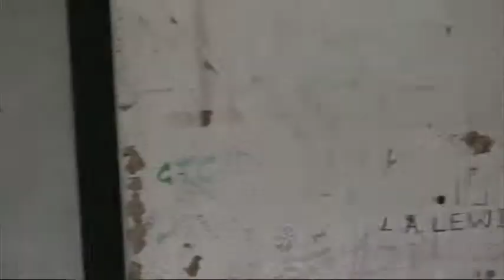Church Teachers College Masters Student Cap-26.mpg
Student Presentation